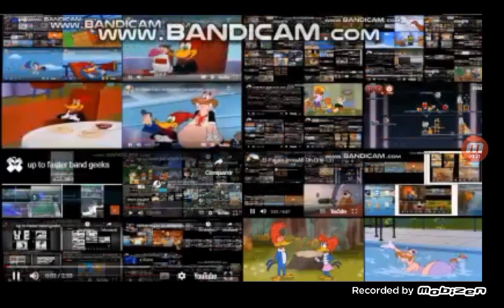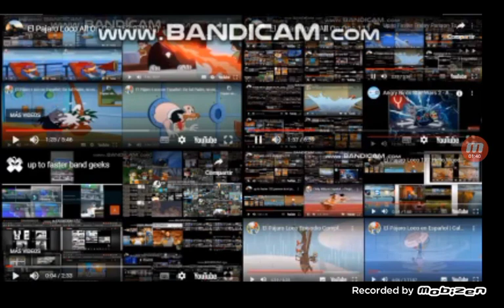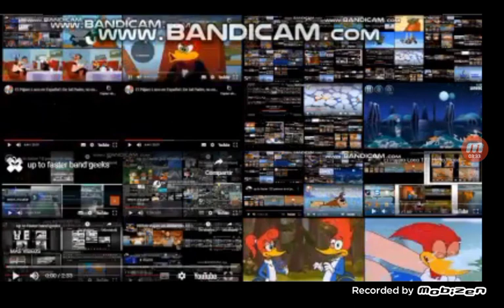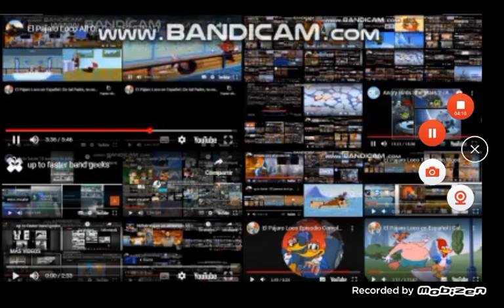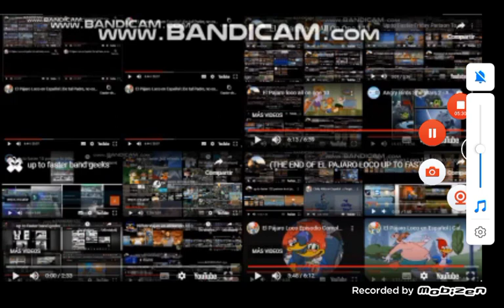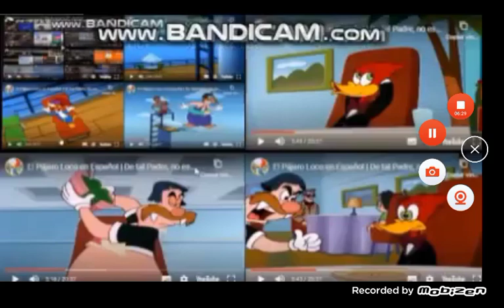(BACK TO THE SERIES) El Pájaro Loco All On One 164 (FINAL)